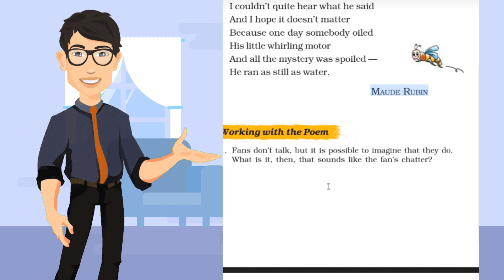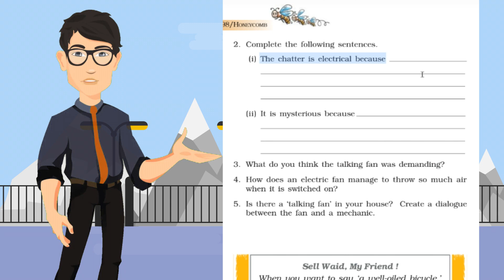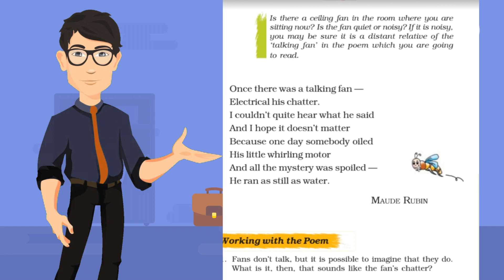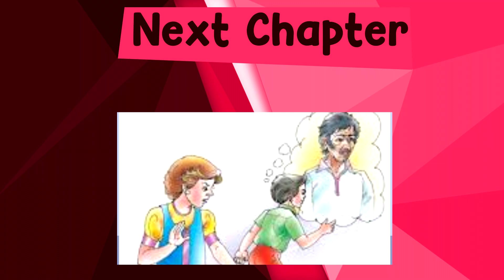Mystery of the Talking Fan Class 7 | Honeycomb Poem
Mystery of the Talking Fan in hindi

  Mannu